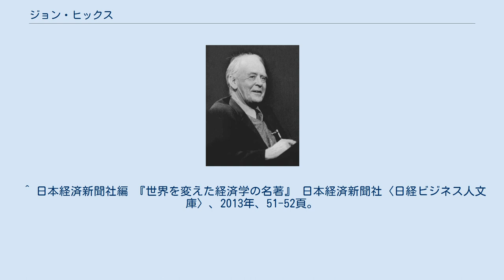ジョン・ヒックス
ロイヤル・レミントン・スパ出身の人物
ジョン・リチャード・ヒックス（John Richard Hicks、1904年4月8日 - 1989年5月20日）は、英国の経済学者。
 現在のミクロ経済学・マクロ経済学の全域に貢献した。
ロビンズサークルおよびケインズサーカスの関係者である。
爵位を賜ったことと学問的業績に敬意を表して「ヒックス卿」、ヒックス以降は経済学の中心が英国からアメリカに移ったことから「英国最後の大経済学者」などとも呼ばれる。
1972年にケネス・アローとともにノーベル経済学賞を受賞した。
 1972年秋、ヒックスは滞在中だった大阪で自身のノーベル経済学賞の受賞の一報を聞き、半信半疑だった彼は「それは本当か」と二度聞き直し、事実と解ると顔を紅潮させたという。
ただし、ケネス・アローと同時受賞と知ると一気に落胆したとされている。
 ヒックスは、自身のノーベル経済学賞受賞について「すでに脱却した仕事に対する栄誉であり複雑な気持ちである。ノーベル賞がこの仕事（『経済史の理論』）に対して与えられていたほうがうれしかった」と述べている。
 ^ 岡敏弘(2008)「IS-LMのどこがケインズ的でないか—スラッファを媒介にした解明—」　経済学史学会関西部会(京都大学)報告論文。
 ^ 日本経済新聞社編著 『現代経済学の巨人たち-20世紀の人・時代・思想』 日本経済新聞社〈日経ビジネス人文庫〉、2001年、88-89頁。
 ^ 日本経済新聞社編著 『現代経済学の巨人たち-20世紀の人・時代・思想』 日本経済新聞社〈日経ビジネス人文庫〉、2001年、89頁。
 ^ 日本経済新聞社編 『世界を変えた経済学の名著』 日本経済新聞社〈日経ビジネス人文庫〉、2013年、51-52頁。